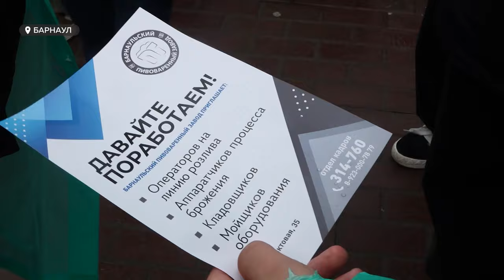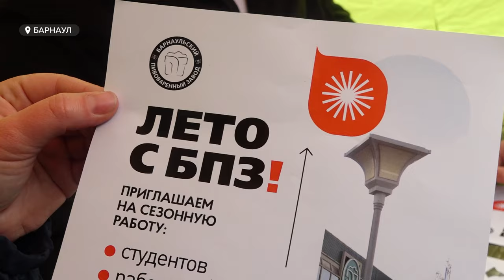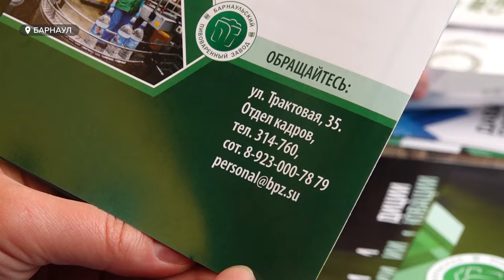О преимуществах работы на Барнаульском пивзаводе рассказали на ярмарке вакансий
Всероссийская ярмарка трудоустройства продолжает работу в Барнауле. Накануне, в первый день, ее посетило  несколько тысяч человек. Многие заинтересовались возможностью трудоустроиться на «Барнаульский пивоваренный завод». О том, какие перспективы открываются для работников предприятия — рассказываем в сюжете.